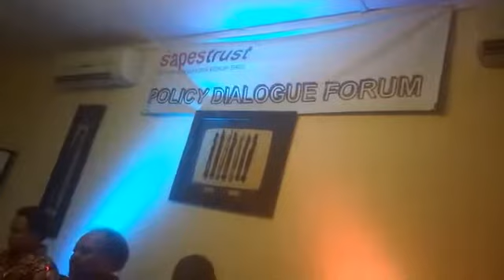Mutsvangwa Speaks on Transitional Government